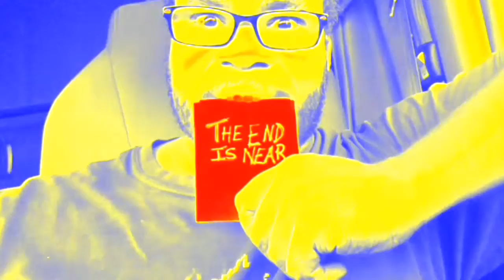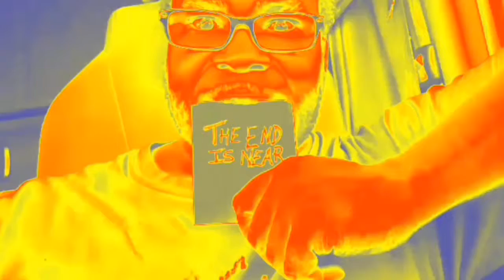Barry Rich - ep.7 "Blackened Friday"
Barry & Rich need oil for the Caprice. Rich has a black friday experience.